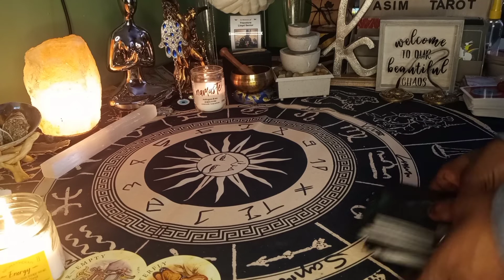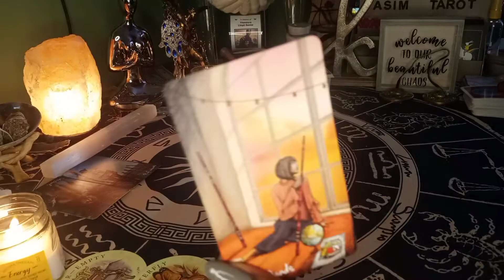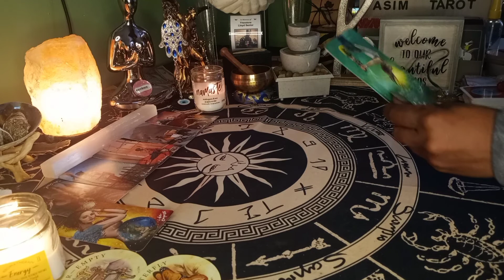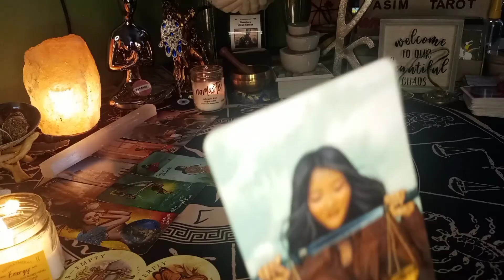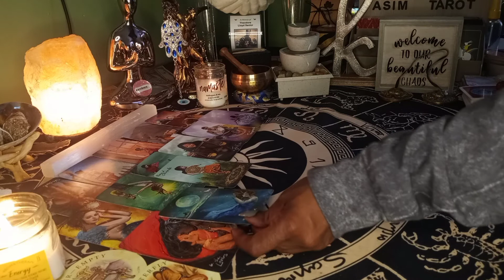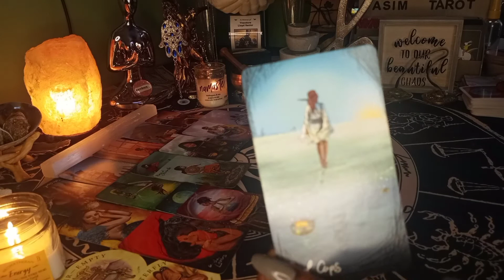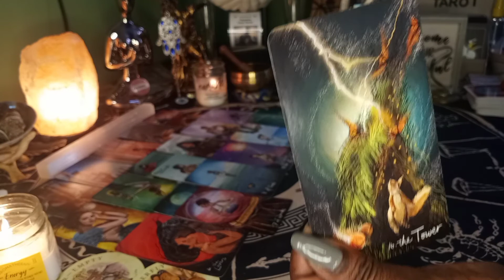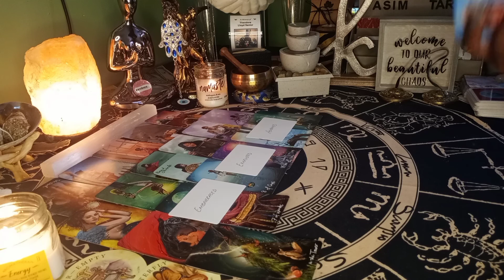🧿🪶 Leaving stress behind focused on ur happiness then BOOM 💥 new ❤ let your 💂🏾‍♂️ down not the same!